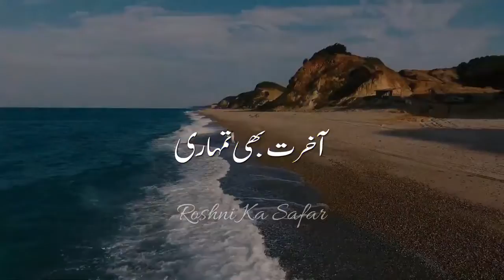Molana Tariq Jameel Best Bayan Status - Molana Tariq Jameel Status - Tariq Jameel WhatsApp Status